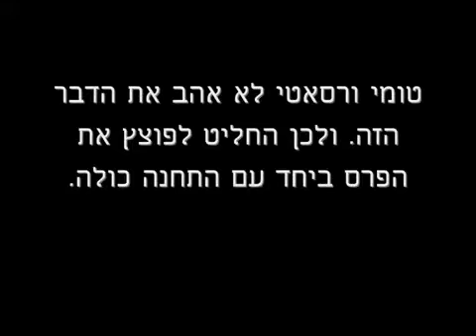לפוצץ תחנת משטרה בgta vc=vice city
פיצוץ גדול